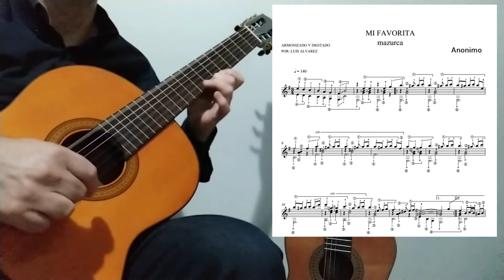Mi Favorita (mazurca) - solo by Claudio Borghi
"Mi Favorita" é uma peça no ritmo de mazurca e ficou famosa entre os violonistas e, apesar de alguns mencionarem o Agustin Barrios como sendo o compositor, é mais provável ser de autor desconhecido!